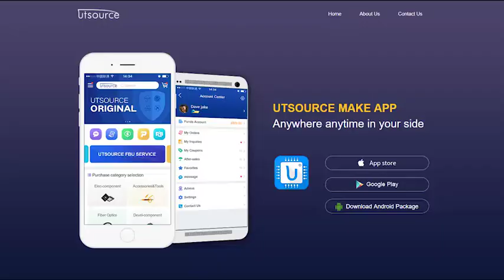SKB30/16A1 MODULE, Utsource